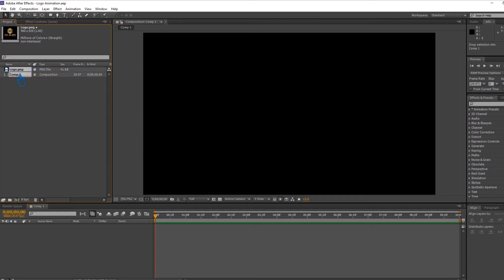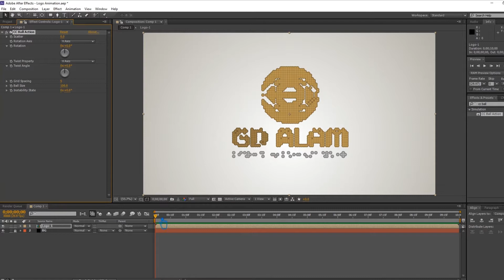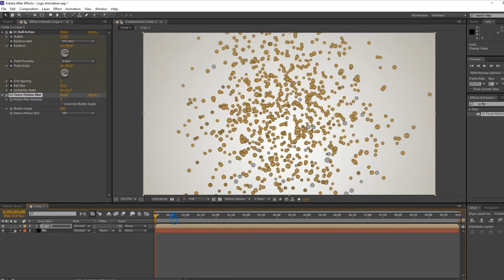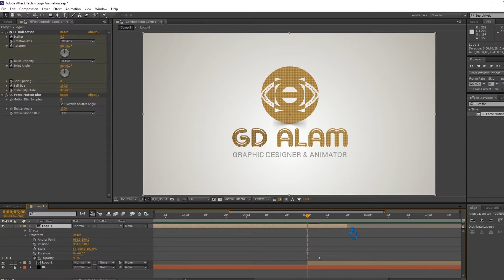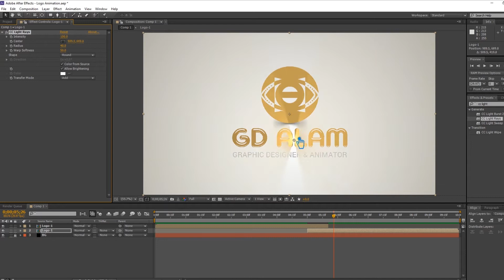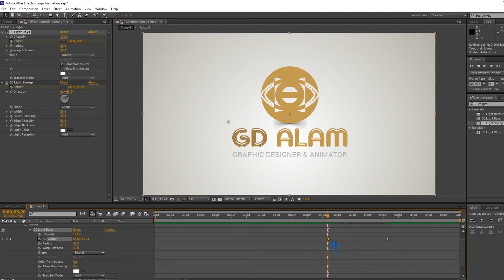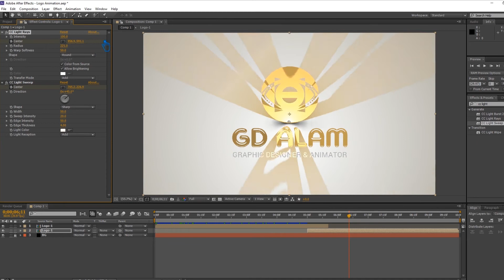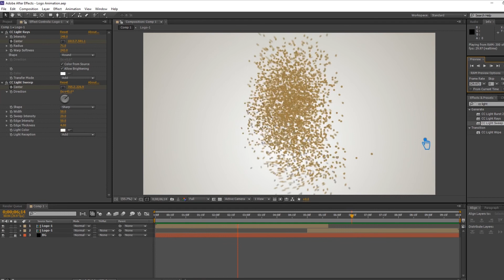PARTICLE LOGO After Effects NO PLUGIN | After Effects PARTICLES NO PLUGINS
Welcome to my youtube channel, In this video I will show you particle logo after effects no plugin, after effects particles no plugins, after effects tutorial, particle logo animation no plugin, particle logo no plugin.

This video includes: particle logo animation without plugins, particle logo animation after effects, particle logo animation tutorial, particle logo animation, particle logo reveal after effects, particle logo reveal tutorial, particle logo reveal animation, particle logo after effects, particle logo tutorial, particle logo tutorial after effects, particle logo effect, particles effect after effects, particles tutorial after effects, after effects, after effects tutorial, tutorial, logo animation, logo animation tutorial, logo animation after effects, logo, animation, logo reveal after effects, logo reveal tutorial, logo reveal, logo reveal with particles, logo particle animation, logo particle animation tutorial, logo particle animation after effects, motion graphics, no plugins, logo animation no plugins, particle animation no plugins and more.